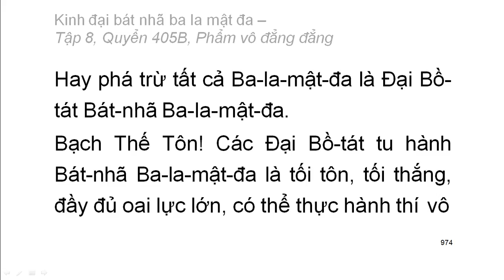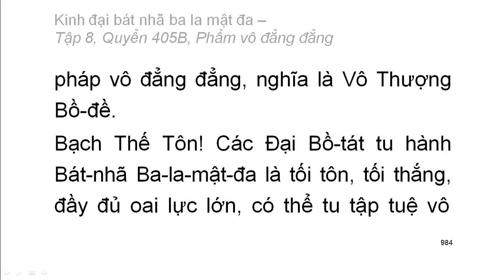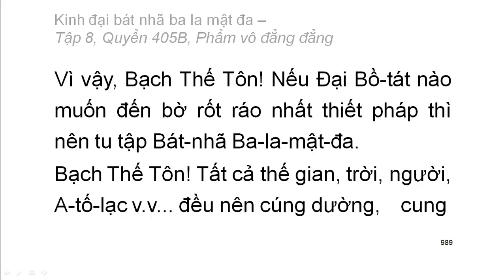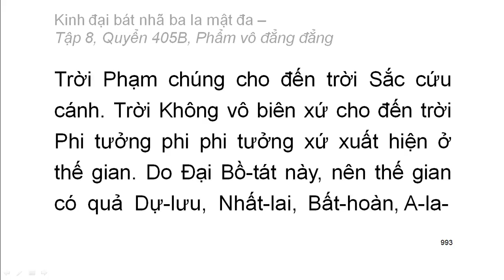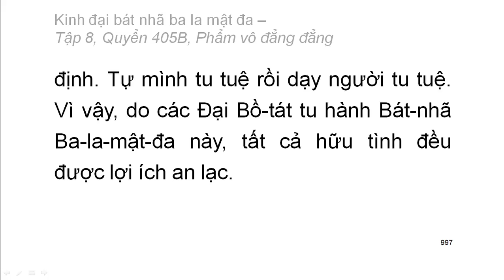Quyển 405B: Kinh đại bát nhã ba la mật đa - Phẩm vô đẳng đẳng (rất hay) (405/600)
Hội thứ hai:
Phẩm 4: Phẩm vô đẳng đẳng
Hán dịch: Pháp sư Huyền Trang
Việt dịch: Hoà thượng Trí Nghiêm
Giảo chính: Hoà thượng Quảng Độ

Hội thứ hai:
Phẩm 1: duyên khởi
Phẩm 2: Phẩm hoan hỷ
Phẩm 3: Phẩm quán chiếu